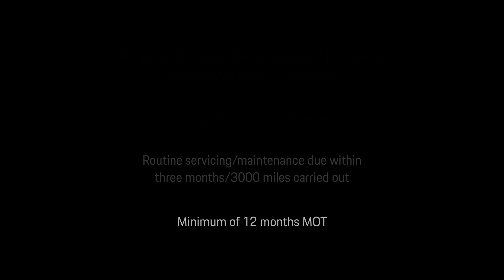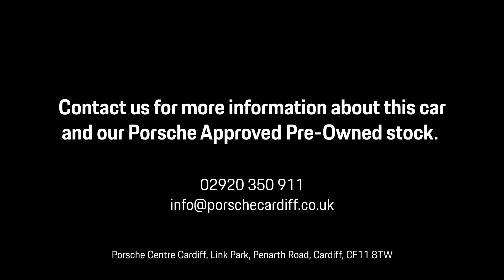Porsche | Panamera 4 Sport Turismo | Sapphire Blue Metallic